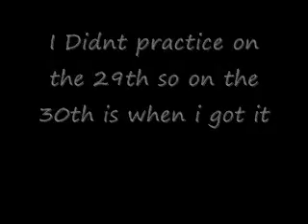double aerial twist progression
this is my double a twist progression